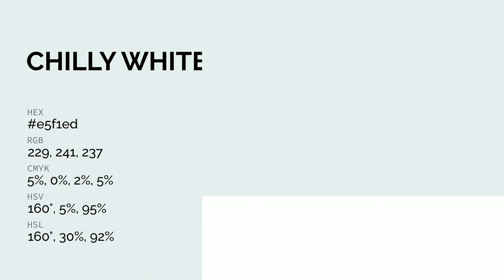Chilly White color e5f1ed hex color - Blue color - Warm color e5f1ed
What color is Chilly White ? e5f1ed hex color - Blue color - Warm color e5f1ed

Hex e5f1ed Color Code is also known as Chilly White color.

Hex e5f1ed Color code in RGB color code model is created after adding 89.80% red color, 94.51% green color and 92.94% blue color.
Hex e5f1ed Color code in CMYK color (process color) code model is generated after subtraction of 4% cyan, 0% magenta, 1% yellow and 5% black.